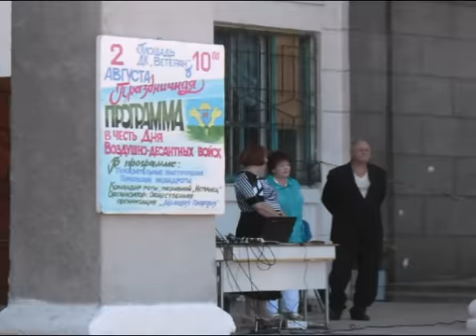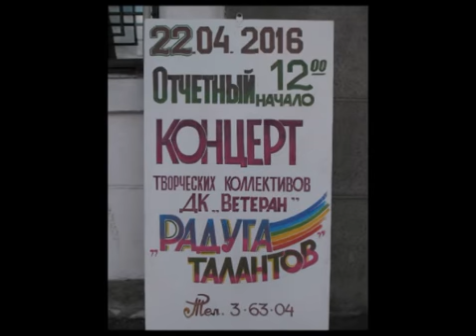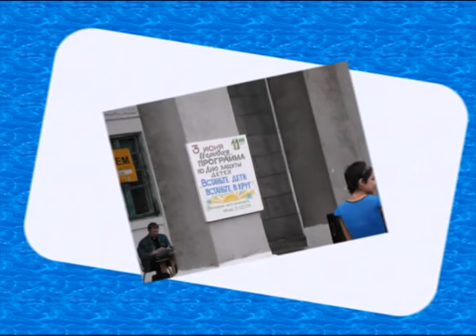Слайды Артистята 2015 -2016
Слайды за один год. Начиная с июля 2015г. по июнь 2016г.  Артистята"